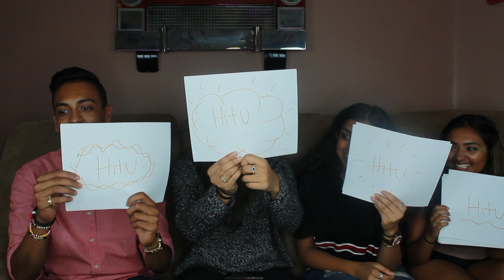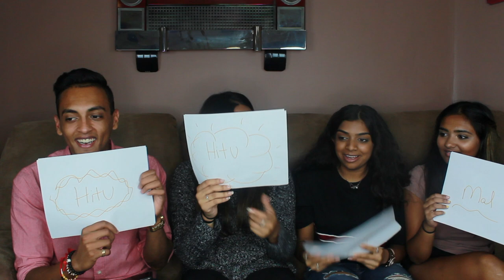Who's Most Likely to ft. MY COUSINS | Mal Shah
I hope you guys enjoyed this hilarious video! When we reach 1000 subscribers I will be doing a giveaway.
~I try to post once a week
Snap: @malinishah
COUSINS:
Manav: @mshah3000
Reeya: @reeyashah27
Hitu: @hitasvishah